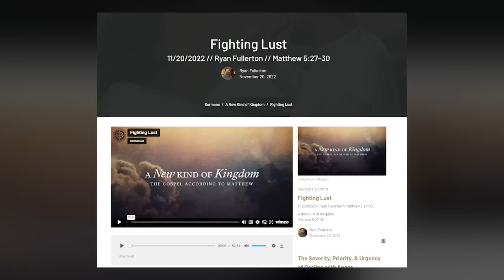Lust & Adultery: What Are Your Actions Doing To God? - Ryan Fullerton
"God wants to create people who aren't acting. He wants to create a new people who aren't faking it. God wants to create people who love Him and love His commands from the heart. The goal is not that you convince your parents you're pure and then you sneak into sin. The goal is not that you convince your spouse that you're pure or you're church that you're pure, and then you sneak in to sin. The goal is to be known by God and for God." - Ryan Fullerton

→ View the full sermon Ryan Fullerton pastors @Immanuelky